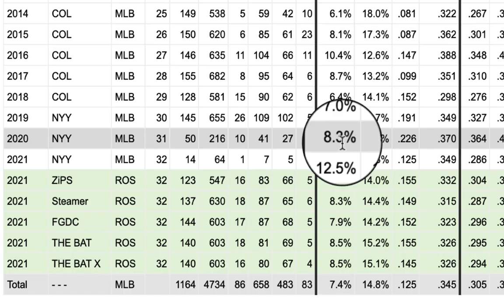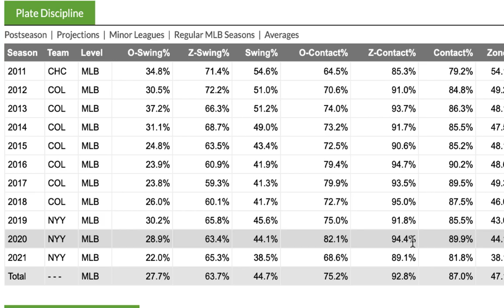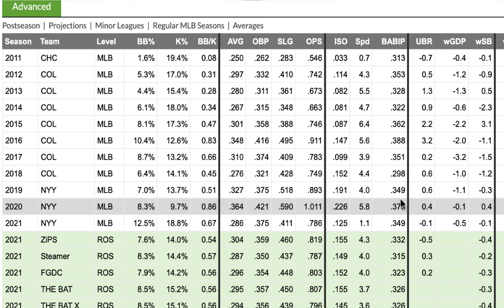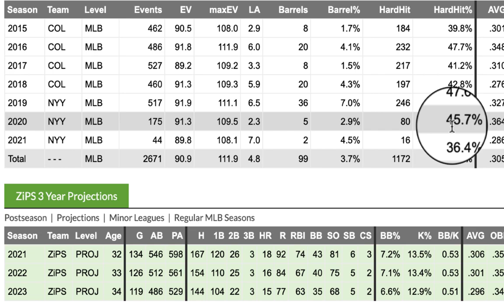3 Keys To Why DJ Lemahieu WON 2 Batting Titles & Why He Will Win Another One | New York Yankees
In this video, former MLB player Jermaine Curtis provides 3 keys on why DJ Lemahieu won 2 batting titles in the major leagues. He also shares baseball hitting tips and advice on how to do it.

In 2016, DJ Lemahieu won the National League Batting Title for the Colorado Rockies and showed he was an elite hitter…

And since he won it in Colorado, many doubted him as an elite hitter…

And in 2020, he won the American League Batting Title with the Yankees…

In this video, I share the 3 keys on why he won the batting titles and what you can learn if you are a young hitter looking to improve your game..

So the 1st reason on why he won the batting title is Seeing the ball deeper or thinking about hitting the ball to your right opposite field gap

When you see the ball deeper, or think towards your opposite field gap, you give yourself a chance to make better reactionary decisions.

What that means is that….lets say that you are batting and you see a pitch that look like a fastball, and at the last second, it starts sliding off out of the strike zone.

Instead of swinging at the pitch, you will NOT Swing at it because you gave yourself just a little more time because you were thinking of hitting the ball to the opposite field gap.

And this is what DJ Lemahieu does. And the result is that he controls the strike zone at an elite level.

In fact, he is nearly 1 to 1 when it comes to strike out and walks.

What that means is that, in 2020, he had an 8.3% BB percentage and a 9.7Strike out percentage.

Which means he nearly walked 10% of his at bat and struck out nearly  10% of the time.

What’s impressive is that he is only striking out nearly 10% of his at bats.

That’s Very Low…Very Very Low.

So as you can see, when you see the ball deeper, you don’t chase pitches that most players do.

you force pitchers to throw the fastball more because you don’t chase their pitches

And This results to being a very tough out. And pitchers get annoyed by players who are tough outs.

Another thing that happens when you see the ball deeper is you will hit the ball more to the opposite field.

In fact, Check this out.

I know you may be a bit confused when you see these dots on the screen. But stay with me, the blue dots represent where he hits his doubles.

And the green dots represent his singles. Notice where majority of the dots are. They are to the opposite field.

Majority of his singles are up the middle and to right field.

And, majority of his doubles are to RF as well. This is because he is letting the ball travel…or in other words letting the ball get deeper.

So if you’re a young player, when you are in the cage, or taking BP, drive the ball to your opposite field gap.

Practice on this until it becomes super Super easy to you. Perfect your craft.

This is how you will become a tough out and a player pitchers are annoyed by.

So the next reason he won the A.L. Batting title is because he is choosing to hit for contact.

In fact, on pitches he chooses to swing at, he hits at an imppresive 89% of the time…

And if it’s inside the strike zone, he hits at 94% of the time

Now I know everyone is so crazy for power. He does hit for power occasionally but he isn’t high risk high reward type player.

This is why I like him because in a game, where all they are praising is home runs…

This guy is doing what he has done since I played against him…

He is being the best version of himself… and not changing his game for modern times.

This means he is playing to his strengths and not his weaknesses.

And when you play to your strength, you are more confident, you know what you do well and you work around your weaknesses

In fact, when we dive deeper in to his stats.

We see that in 2020, he had a 370 batting average. with balls batted in play.

Which means that on balls batted in play, excluding home runs and strike outs, or balls where the defense couldn’t defend.

He was hitting an impressive 370.

This means that he was not giving in and he wasn’t missing. And again, he is playing to his strength which is contact.

See when you choose to hit for contact, you are mentally dialed in on every pitch…

And you are not going to let the pitcher beat you in anyway possible.

Now, I’m not telling you to go up there and just try to get contact. You still need and want to hit the ball hard if you ever want to become a batting champion.

You know what I will let you hear it from Dj lemahieu himself…

As you can see, when you strive for contact, that doesn’t necessarily mean that you are giving up on hitting the ball hard.

You want to get in there and get a pitch you can hit hard and if you do this consistently, you will get high level results.

In fact, when we look at his stats we see that he hit the ball hard 45% of the time.

And when you hit the ball hard, as hard as he does, and that consistent, you are going to get high level results.